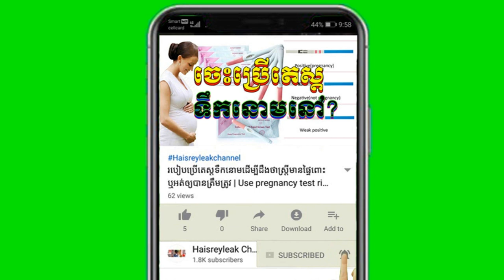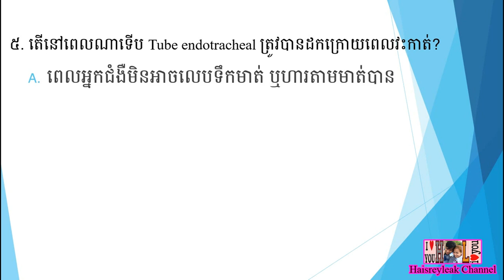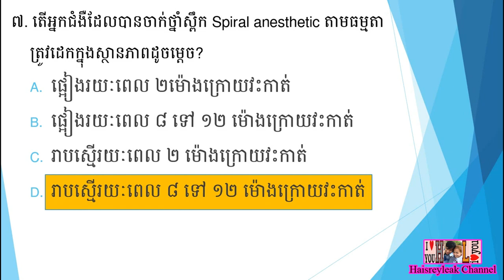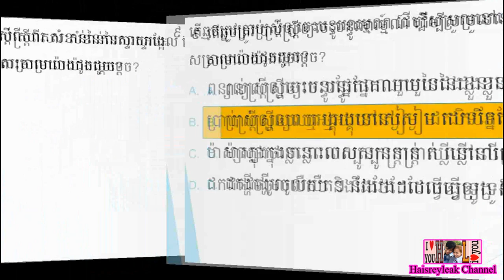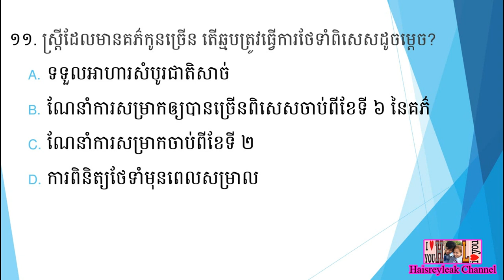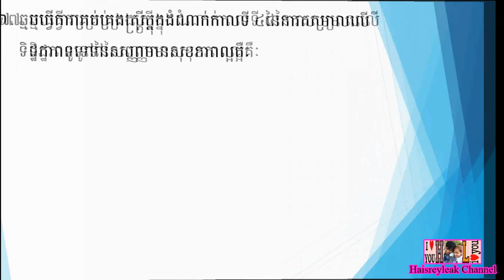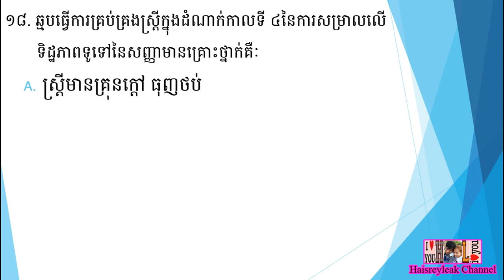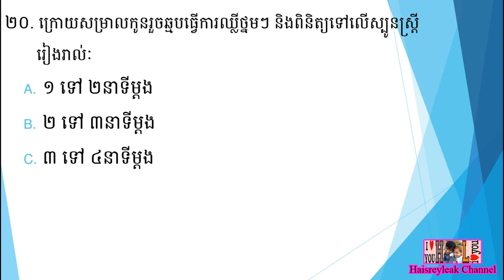សំណួរ ~ ចម្លើយ MCQ សម្រាប់ប្រឡងក្របខណ្ឌពេទ្យឆ្នាំ ២០១៩ | ផ្នែក បរិញ្ញាបត្ររង ឆ្មប (ADM) | ភាគទី ៤៣